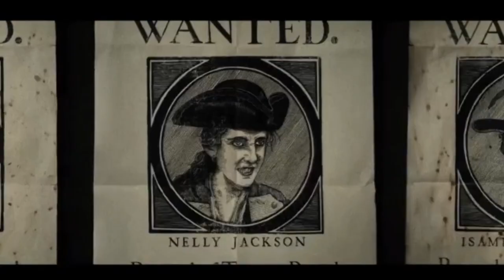Трейлер "ОТСТУПНИЦА Нелл" (2024) Луиза Харланд, боевик